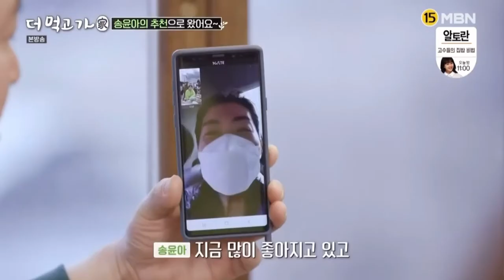Moong Jeong Hee & Song Yoon Ah Cute Moments 😍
Moon Jeong-hee imitates Song Yoon-ah in the variety show called “Eat More Before You Go”
She even video called Song Yoon-ah during the show 😍🌻

Moon Jeong-hee and Song Yoon-ah were both in series “Mama” where SYA plays a secret ex-wifte of MJH’s husband who came back to Korea with her son after been diagnosed severe illness. The two ladies become best friends without one knowing about the truth and hidden past.